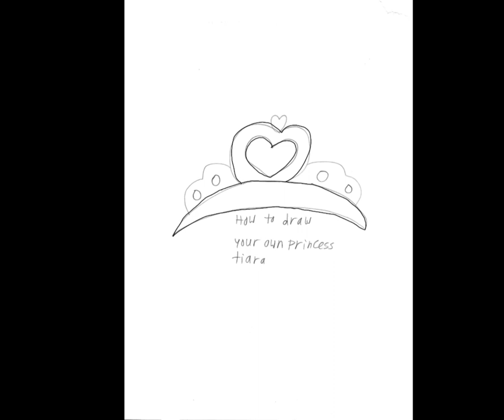How to draw your own Princess Tiara - RFART419 (June 1, 2023) - Magical Girl Tutorials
This is my original student animated tutorial film made on June 1, 2023, about how to draw your own fictional Princess Tiara for your own Magical Girl Youtube Animations someday.

Reference Links:
Princess Tiara: